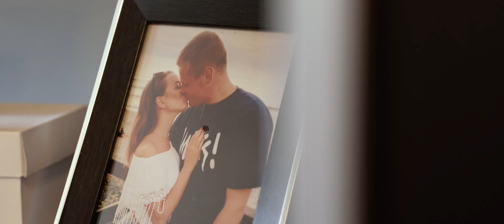Ola i Przemek